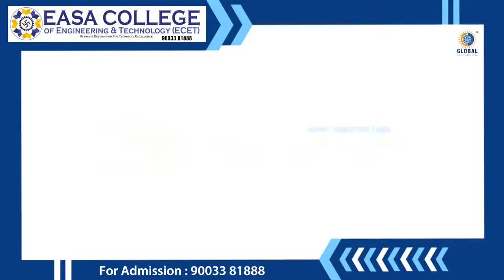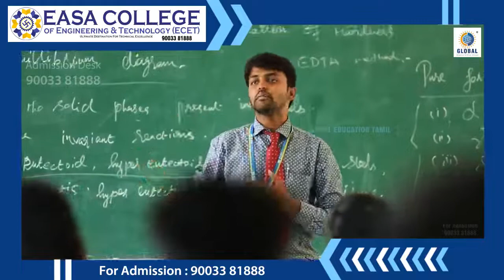EASA College of Engineering and Technology | Coimbatore | GLOBAL EDUCATION TAMIL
EASA College of Engineering and Technology
Palakkad Road, Navakkarai, Coimbatore
For Admission Guidance : 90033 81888

Courses
B.E Agriculture Engineering